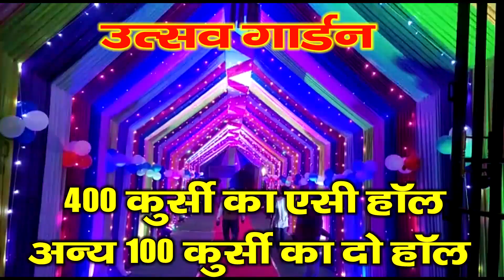हाई स्कूल का अस्तित्व खतरे में, लोगों ने किया बैठक NEWS